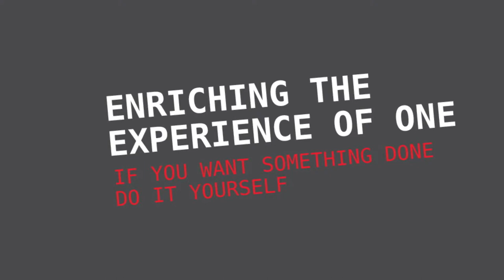Art For Business Lecture 2013 | L'arte di fare senza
L'arte di fare senza è un evento ispirativo e formativo che, attraverso le parole e la musica suonata dal vivo, offre una riflessione sul valore generato dal sapere fare senza, un'occasione per scoprire che, dietro la necessità di dover rinunciare a un numero sempre crescente di risorse, si svelano numerose opportunità di apprendimento.